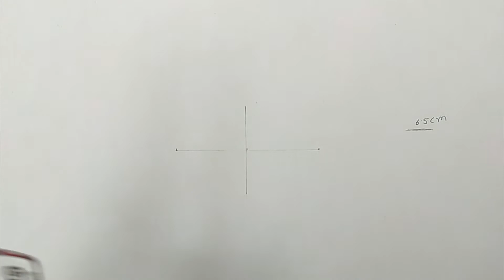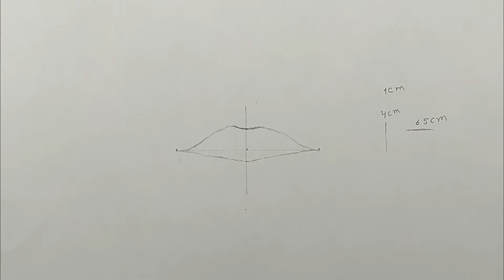How to draw lips and teeth step by step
In this drawing tutorial, we will learn to draw lips and teeth. This realistic lips drawing is easy for beginners.